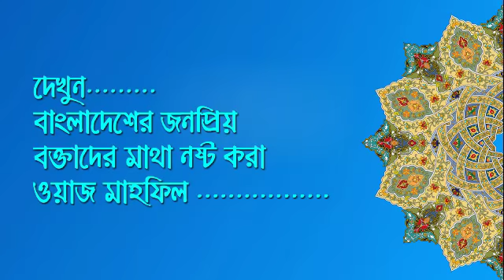Bangla waz Bazlur Rashid waz 2019 বজলুর রশিদ ওয়াজ কন্যা সন্তান new waz bangla islamic waz tv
Bangla waz Bazlur Rashid waz 2019 বজলুর রশিদ ওয়াজ কন্যা সন্তান
new waz bangla islamic waz tv